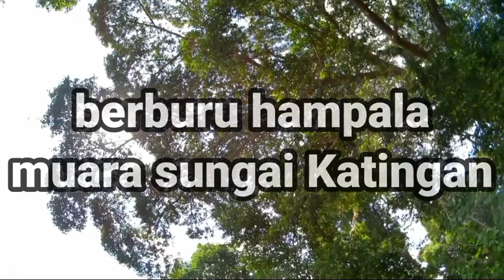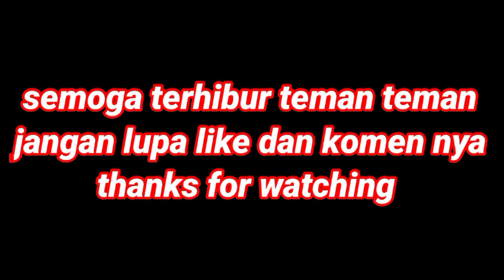Joran casting custom pendek 130cm buat mancing ikan hampala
joran casting custom berbahan carbon ini dengan panjang joran pancing nya sekitar 130cm
dengan action joran fast tapper ini sangat cocok buat casting ikan hampala & lais tembiring yg biasa nya kita land base / belusukan masuk ke hutan
custom joran casting ini saya desaign husus untuk joran casting ikan hampala
Karena dengan type joran ultra light casting
langsung saja cek keseruan nya
spesifikasi joran
type : ultra light
action: fast tapper
ring guide : Fuji
panjang : 130cm
realseat : Fuji
blank : solid carbon
handgrip : pipa tube model bulat motif carbon